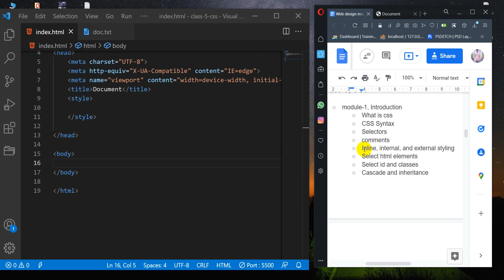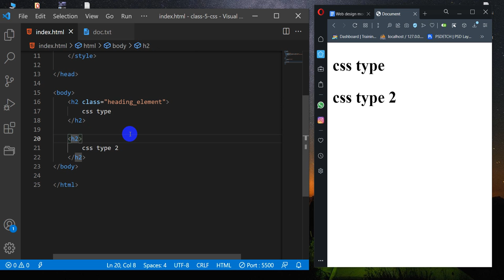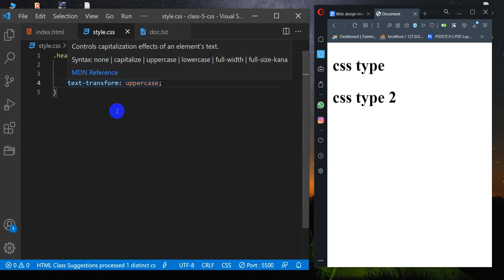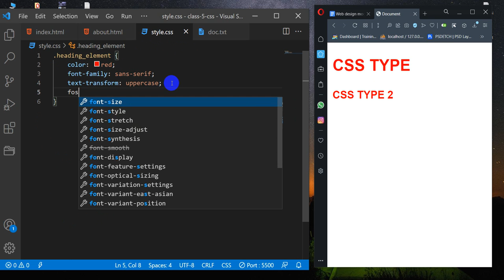css basics: 5 inline, internal, external css